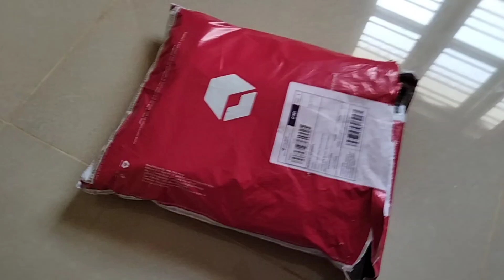kurta from Snapdeal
Snap deal kurta unboxing
cost 999
pure cotton kurta
anarkali kurta